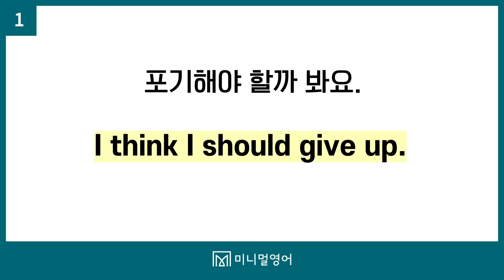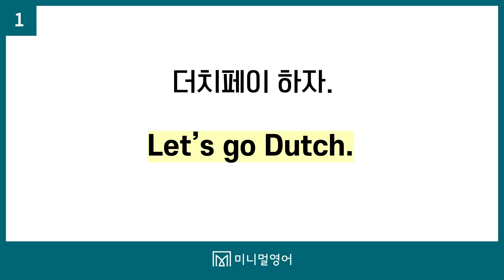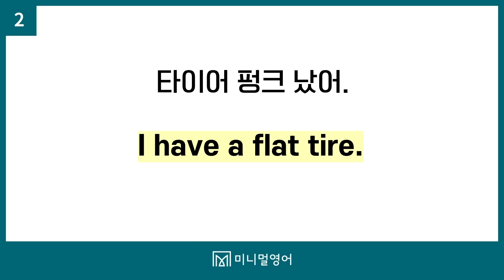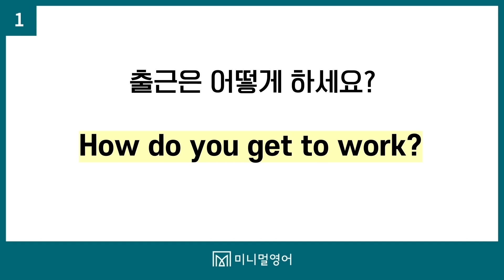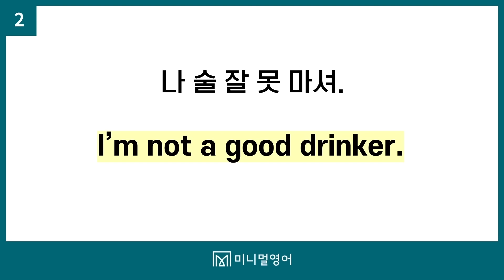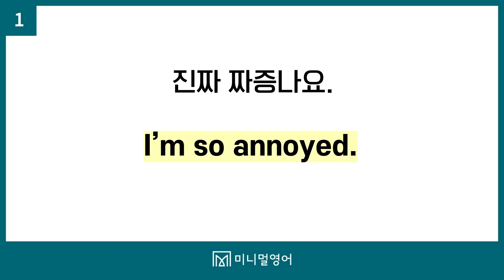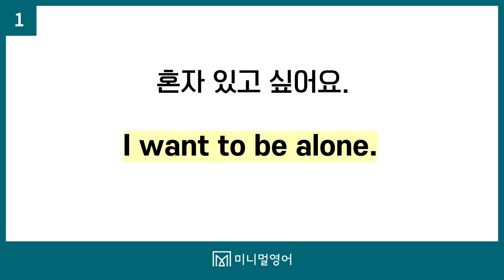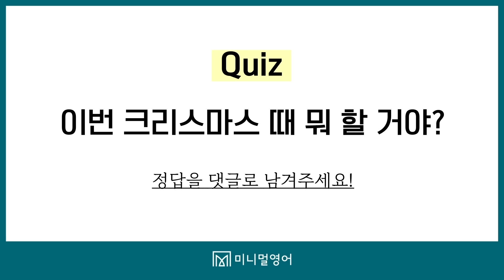이 강의를 보면 영어로 말할 수 있습니다! 기초부터 차근차근 (2시간 복습)